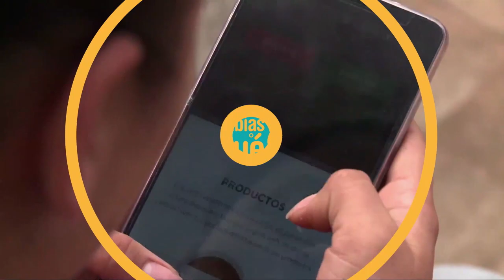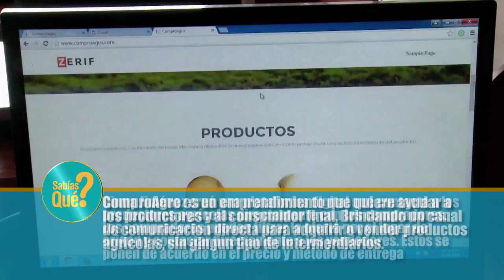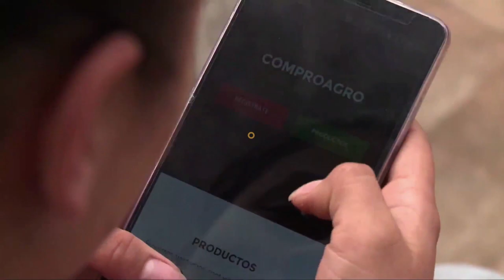02 BRUJULA URBANA 29 JULIO 2022